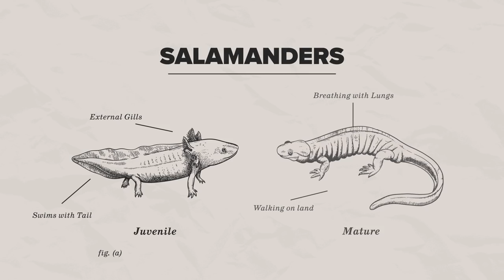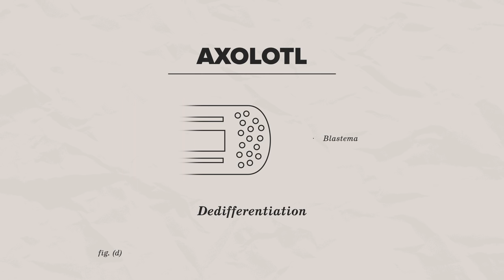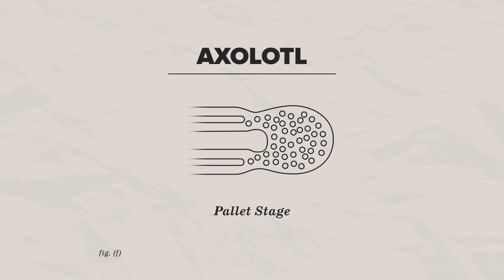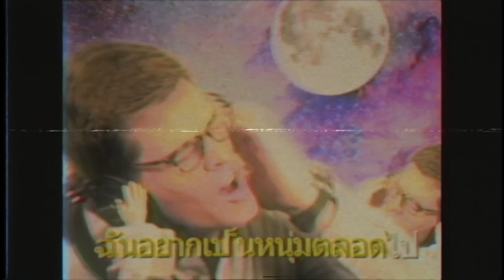This Salamander Can Regrow Limbs Like Deadpool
MAXIMUM EFFORT!
↓↓↓ More info and sources below ↓↓↓

Axolotls are special salamanders. Not only to they stay in their juvenile form their whole lives, they can regenerate entire limbs! Studying how they do it could change the way we treat human limb injuries.

Special thanks to the Dallas Zoo!

SEND US STUFF:

USA

Director: Joe Nicolosi
Writer: Sarah Keartes
Creative Director: David Schulte
Editor/animator: Karl Boettcher and Derek Borsheim
Producers: Stephanie Noone and Amanda Fox